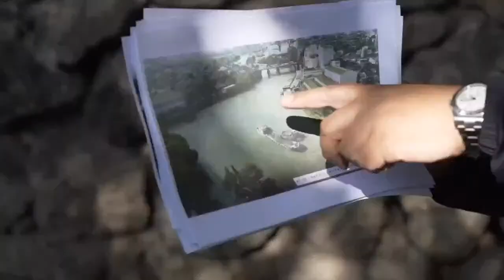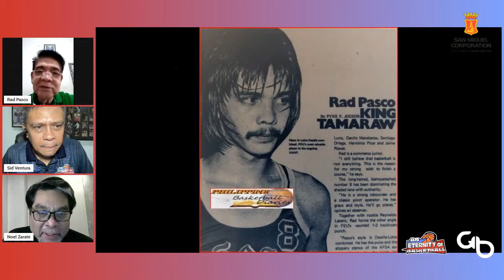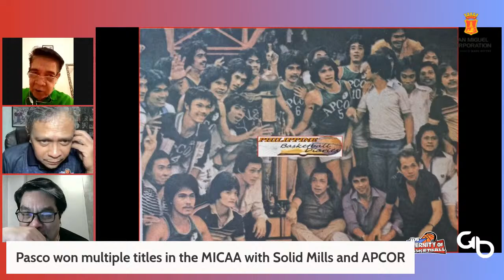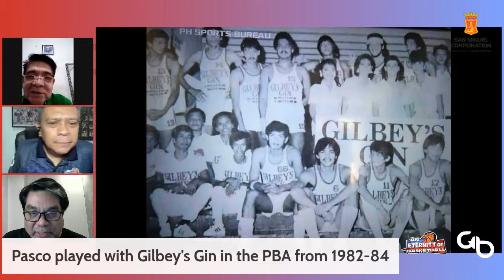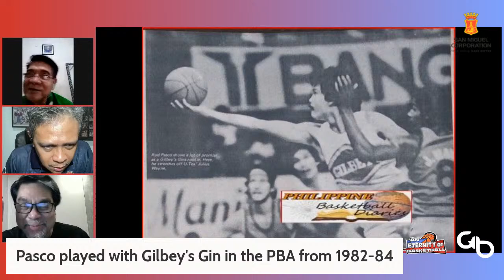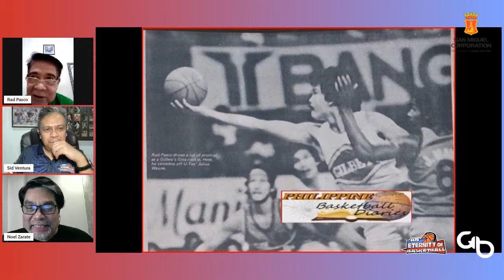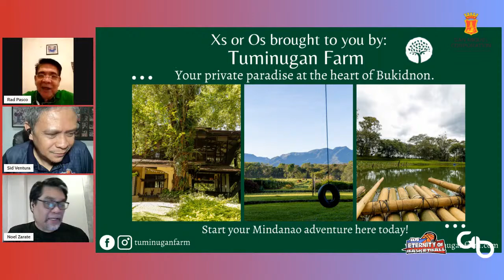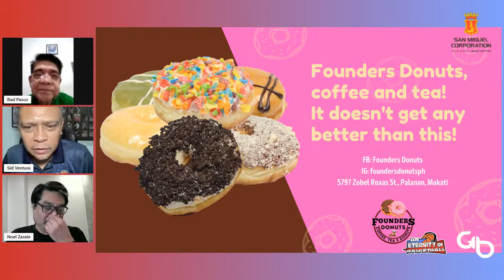An Eternity of Basketball Episode 209: Conrado "Rad" Pasco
For this episode, hosts, Charlie, Sid, & Jay welcome Pedro "Pete" Alfaro to the show, enjoy!

-Check out some of the other shows on the network including:
1. Next Man Up
2. Who the Heck are We?
3. Hang Time
4. Mukbang with Jho Jho

1. Facebook.com/globallyballin
2. Facebook.com/globallyballinsea
3. Instagram @globallyballinofficial Instagram.com/globallyballinofficial
4. Twitter @globallyballin Twitter.com/globallyballin